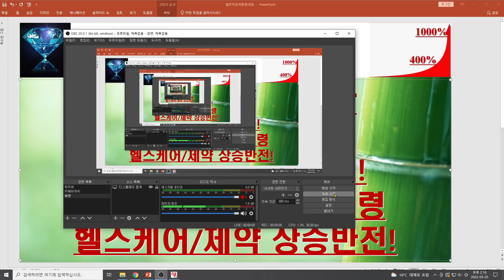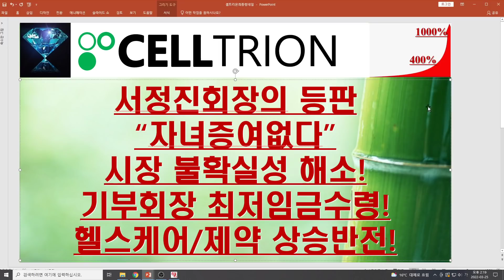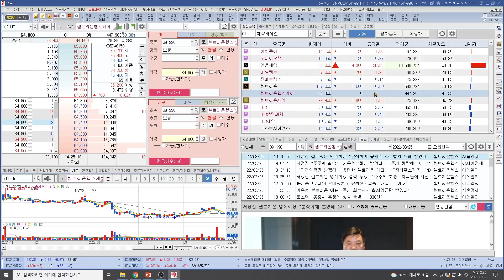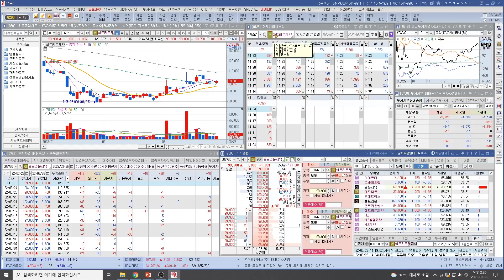[주식투자]셀트리온(서정진회장의 등판“자녀증여없다”시장 불확실성 해소!기부회장 최저임금수령!헬스케어/제약 상승반전!)